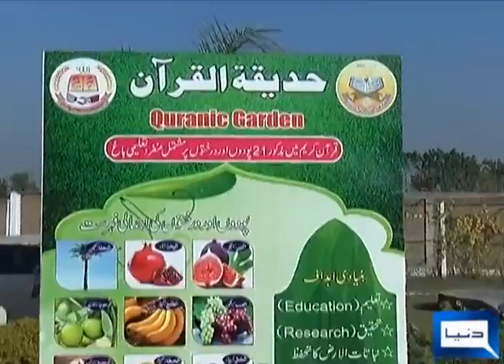Hadeqat Ul Quaran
As live from usmania madrass nowshera